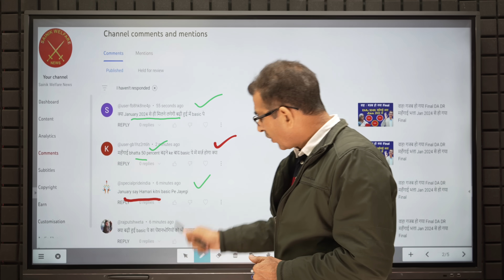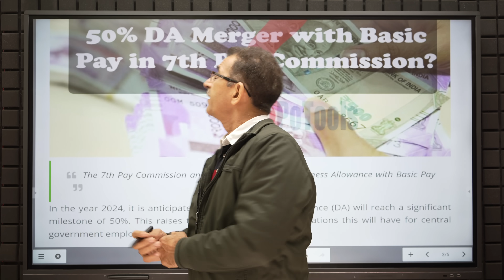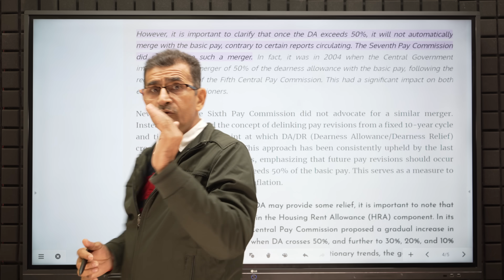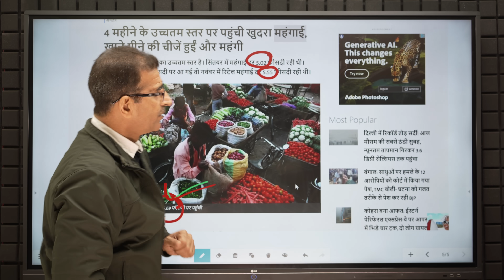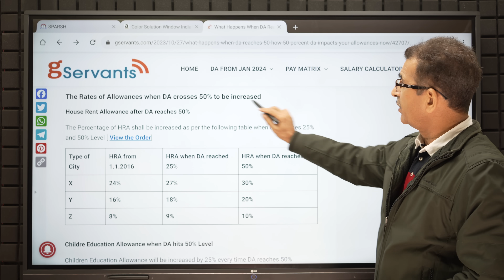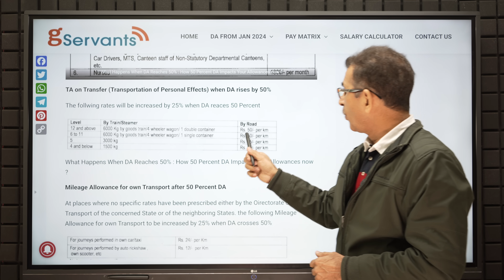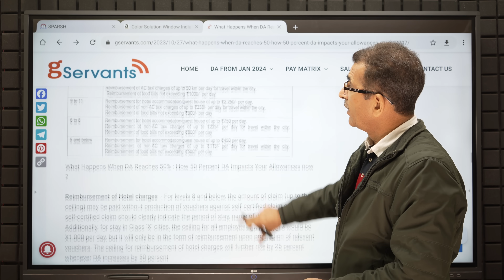महँगाई भत्ता Jan 2024 50 % बढ़ेंगे भत्ते या Basic Pay ?? Monthly कितना होगा फायदा ?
the year 2024, it is anticipated that the Dearness Allowance (DA) will reach a significant milestone of 50%. This raises the question of what implications this will have for central government employees.

Based on the prevailing trends of the All-India Consumer Price Index (AICPIN), it is highly likely that the percentage of Dearness Allowance will surpass the 50% threshold in the upcoming installment, due from January 2024.

However, it is important to clarify that once the DA exceeds 50%, it will not automatically merge with the basic pay, contrary to certain reports circulating. The Seventh Pay Commission did not propose such a merger. In fact, it was in 2004 when the Central Government implemented the merger of 50% of the dearness allowance with the basic pay, following the recommendation of the Fifth Central Pay Commission. This had a significant impact on both employees and pensioners.

Nevertheless, the Sixth Pay Commission did not advocate for a similar merger. Instead, it introduced the concept of delinking pay revisions from a fixed 10-year cycle and tied them to the point at which DA/DR (Dearness Allowance/Dearness Relief) crosses the 50% threshold. This approach has been consistently upheld by the last three Central Pay Commissions, emphasizing that future pay revisions should occur when the DA/DR reaches or exceeds 50% of the basic pay. This serves as a measure to mitigate the adverse effects of inflation.
Childre Education Allowance when DA hits 50% Level
Children Education Allowance will be increased by 25% every time DA reaches 50%

Component  Present Rate  After DA reaches 50%
Children Education Allowance     Rs 2,250 /- per month   Rs 2812.5/- per month
CEA to Divyang Child after 50% DA
Children Education Allowance to Diyang Child will be increased by 25% every time DA reaches 50%

Children Education Allowance to Divyang Child    Rs 4500 /- per month   Rs 5625/- per month
Hostel Subsidy after DA Reaches 50%
Hostel Subsidy will be increased by 25% every time DA reaches 50%

Hostel Subsidy       Rs 6,750 /- per month  Rs 8437.5/- per month
Special Allowance for Child Care for Women with Disabilities after 50 % DA
Special Allowance for Child Care for Women with Disabilities will be increased by 25% every time DA reaches 50% (See the Order for other Conditions)

Special Allowance for Child Care    Rs 3000 /- per month   Rs 3750/- per month
Gratuity Celing Rs.20 Lakh to be increased After 50% DA
Gratuity Ceiling to be increased by 25% whenever DA rises by 50%

Maximum Gratuity ceiling at Present          Maximum ceiling when DA rises by 50%
Rs 20 Lakhs                Rs 25 Lakhs
Dress Allowance after 50% Dearness Allowance
The Rates of following Dress Allowance categories shall be increased by 25% whenver DA rises by 50% ( Read the Order)

7th CPC Dress Allowance rates